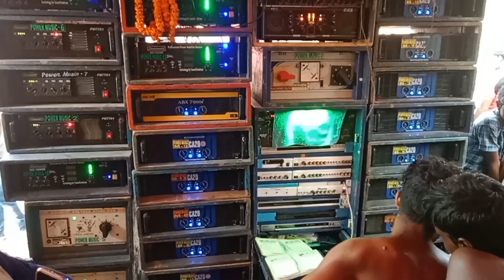rajbalhat Mirpur Kali puja।পাওয়ার মিউজিক এসে তান্ডব চালাচ্ছেdj djsoundsystem rcf SR new channel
power music